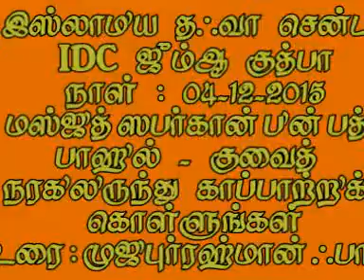நரகிலிருந்து காப்பாற்றிக் கொள்ளுங்கள்